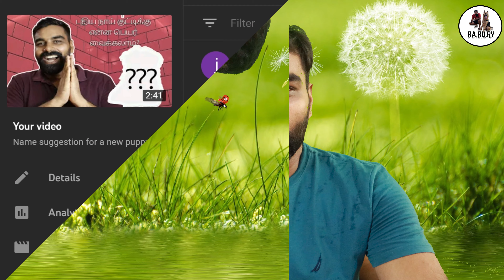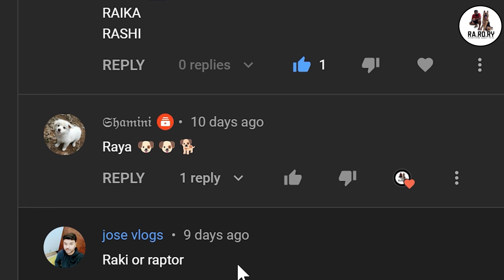Name Revealing of new Pup | புதிய நாய்க்குட்டியின் பெயர் வெளிப்படுத்துதல் | Ra.Ro.Ry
Thank you everyone for your precious support to the channel ra_ro_ry.

Our team is small"
Star Hero Ra (rambo ) - Intelligent Boy (Not with me now Awaiting for his come back)
Star Heroin Ro (roxie) - Kisser girl
Performer Ry (ryker) - Smiling Beauty

We welcome your thought, views or ideas and you can express them here:
Tweet your doubts & comments at Ra.Ro. Ry

"All claims, guarantees, and product specifications are provided by the manufacturer or vendor. Ra_Ro_Ry cannot be held responsible for these claims, guarantees or specifications"